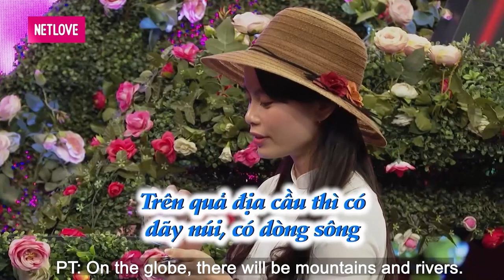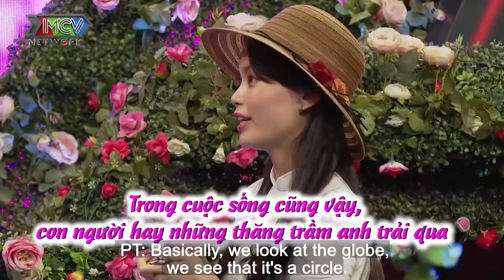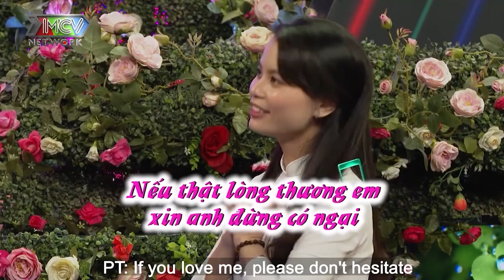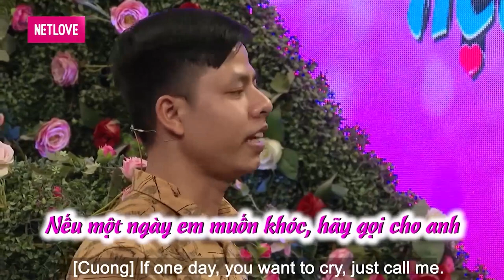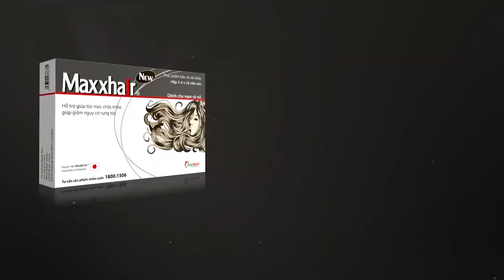MÊ CÔ GIÁO THẢO chàng kỹ sư vừa gặp đã CHỤP MŨ đòi theo nàng về quê khiến ông mai bà mối cười xỉu